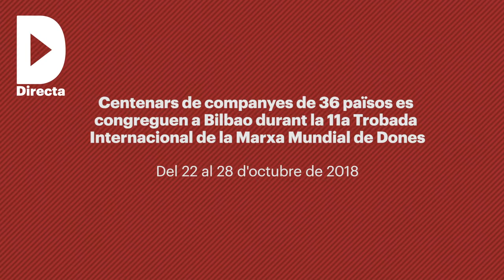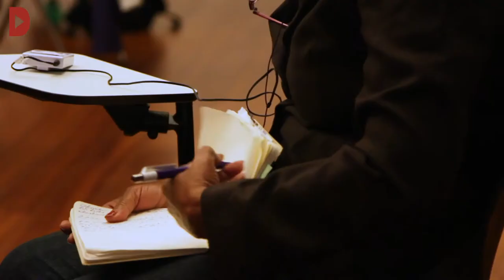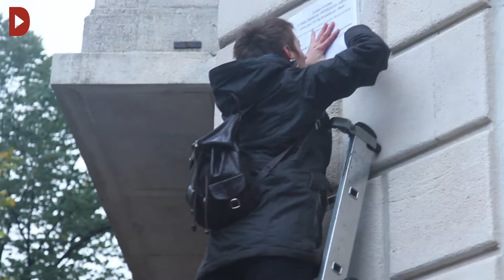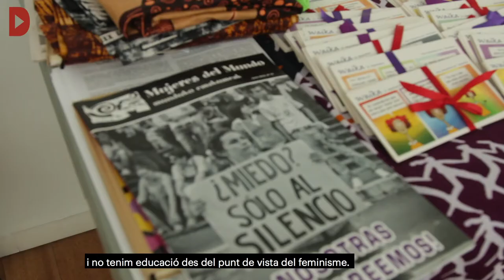Centenars de dones de 36 països es congreguen a Bilbao durant la 11a Marxa Mundial de Dones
Redacció: Marta Pérez i Sara Borrella
Audiovisuals: Marta Pérez i Sara Borrella